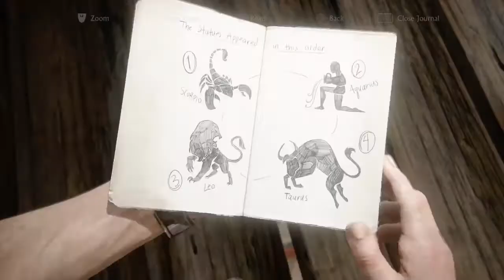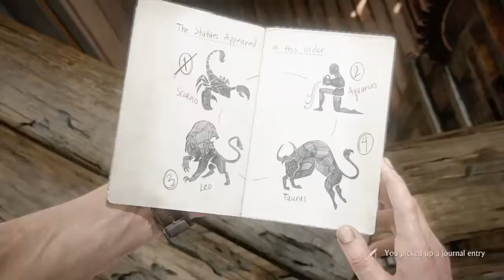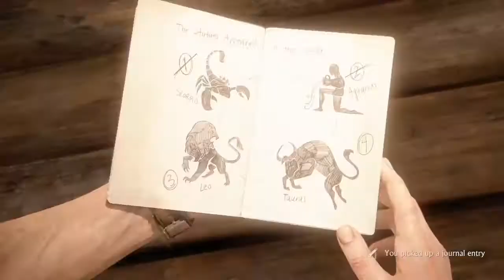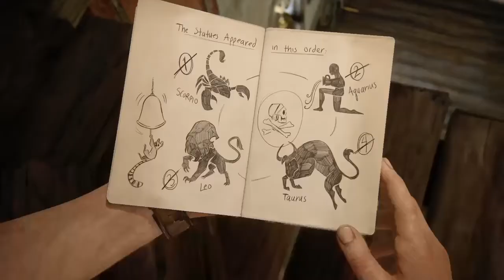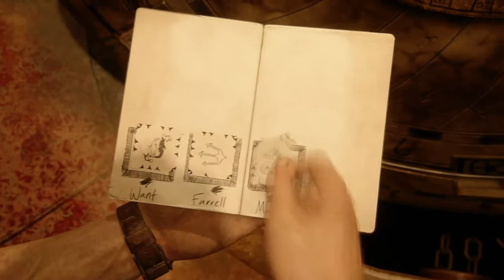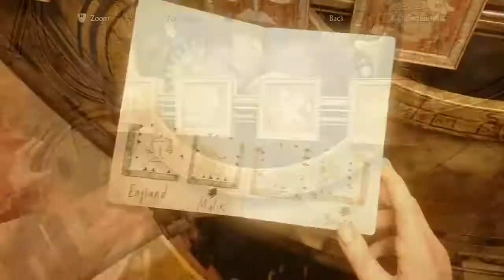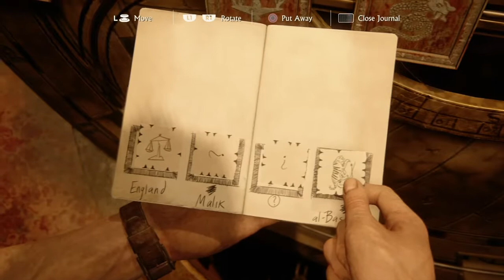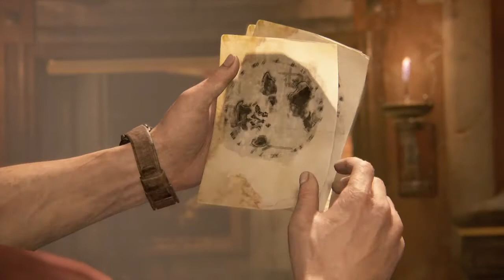Uncharted 4: Hidden in Plain Sight (Chapter 11)